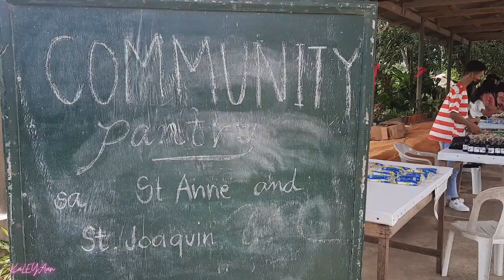New Printer Donation to the School + Community Pantry | Sharing Blessings | Thank You Sponsor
Sharing is indeed a wonderful thing and I believe that even the smallest generosities can have a large impact on others. General Nakar Central School now has a new printer that the teachers and students can use, and I was also able to lend a hand in our parish community pantry.

I hope this simple vlog will make you smile. Stay safe and God bless!